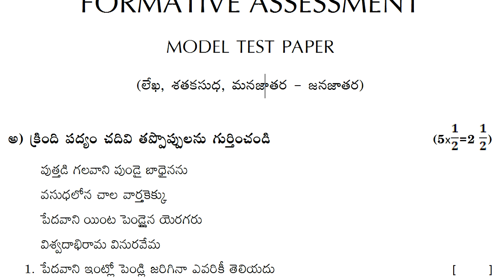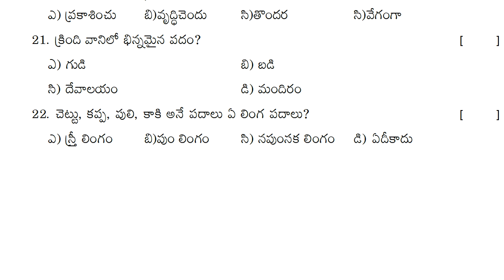6th class telugu fa2 exam paper 2023 | fa2 exam question paper class 6 | formative assessment 2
6th class telugu fa2 exam paper 2023 | fa2 exam question paper class 6 | formative assessment 2
telugu fa-1 chapter wise sample paper class 6 2023, telugu fa-2 chapter wise sample paper class 6 2022, telugu fa-3 chapter wise sample paper class 6 2022, telugu fa-4 chapter wise sample paper class 6 2022,

6th class fa-2 exam papers 2021 | fa2 class 6 telugu paper | 6th class fa2 question papers | 2021

6th class telugu fa1 question paper | class 6 telugu formative exam paper | 6th class chapter wise

class 6 formative assessment telugu model question paper | 6th class telugu fa4 exam paper | fa4 6th

6th class telugu fa2 exam paper 2022 | class 6 formative assessment telugu | chapter wise test paper

6th class telugu text book contents

అభినందన
స్నేహబంధం
వర్షం
లేఖ
శతకసుధ
పోతన బాల్యం
ఉడుత సాయం
చెరువు
చీమల బారు
బాలనాగమ్మ
పల్లెటూరి పిల్లగాడ!
కాపాడుకుందాం

6th class telugu fa2 exam paper 2022 | class 6 formative assessment telugu | chapter wise test paper
telugu class vi formative assessment question paper 2022,
telugu formative assessment 1 question paper class 6 2022,
formative assessment 1 question paper telugu class 6 2022,
class vi formative assessment 1 telugu question paper 2022,
formative assessment 1 question telugu papers for class 6 2022,
formative assessment 1 model paper for 6th telugu 2022,
formative assessment for 6th telugu question paper 2022,
formative assessment 1 question paper 6th class telugu 2022,
summative assessment 1 question paper telugu class 6 2022,
telugu summative assessment 1 question paper class 6 2022,